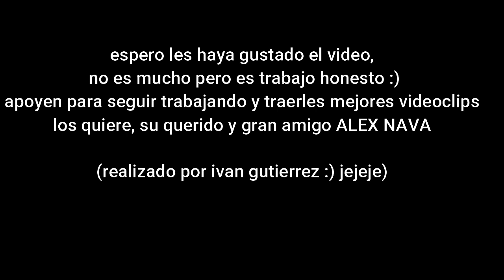La Venia Bendita (Video Oficial) - Alex Nava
Presentamos con mucho cariño el primer videoclip oficial del canal, preparado con mucho cariño para todos ustedes, un abrazo fuerte!!!🥳❤️

Agradecimiento especial a mis amigos y hermanos: Iván Gutiérrez, por haber grabado y producido este videoclip, y al ingeniero Jairo Córdova quien produjo el audio de la canción.